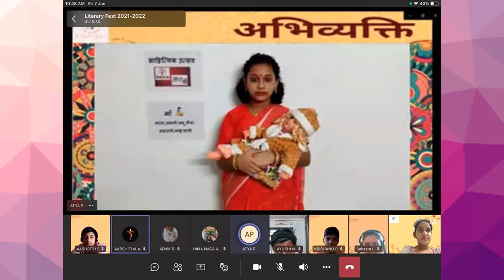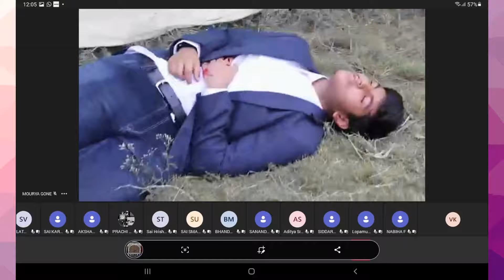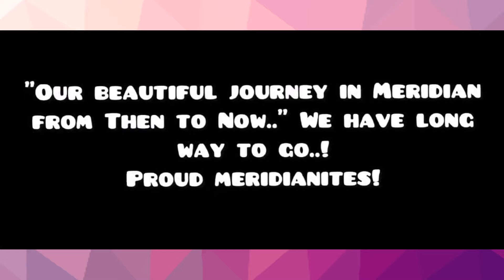Lit-O-Fest...The Festival of Literature on 07th January'2022| Meridian School Madhapur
We are elated to share that Meridian Madhapur organised it's very first Literature First *Lit-O-Fest...The Festival of Literature* on *07th January'2022.*
We had the privilege to have *Mr. RamG Vallath* with us as a *Keynote Speaker*.
RamG Sir shared his valuable life lessons with our children and told them how important is to be *"BE BOUNDLESS".*

Students from classes 6 to 12 showcased their talent by presenting Skits, Model, Mime, Nukkad Natak & a lot more.
Students portrayed themselves as different renowned authors like Sudha Murthy, Shashi Tharoor, Khushwant Singh, Charles Dickens and many more.
Students highlighted their talent by story telling sessions ranging from Panchatantra to Pride and Prejudice. We had equal representation of Telugu Literature, Hindi & French.
We simply loved watching the meritorious performances of our highly talented Meridianites.